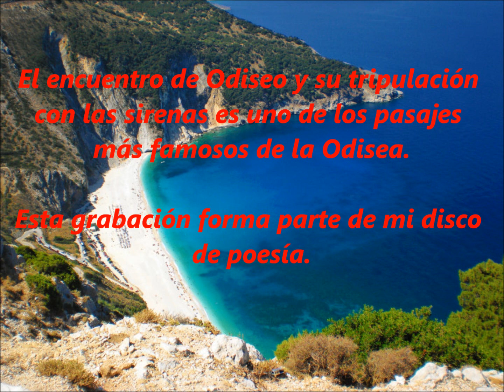Poesía épica griega recitada: episodio de Odiseo y las sirenas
Paso a compartirles mi nuevo video de poesía épica. En esta ocasión recito yo uno de los episodios más famosos de la Odisea: el encuentro con las sirenas. Espero que les guste.

La traducción es de Pedro Tapia Zúñiga